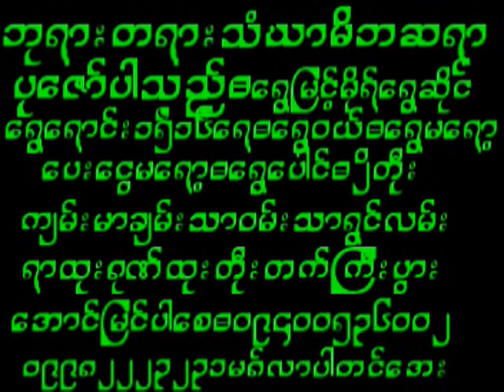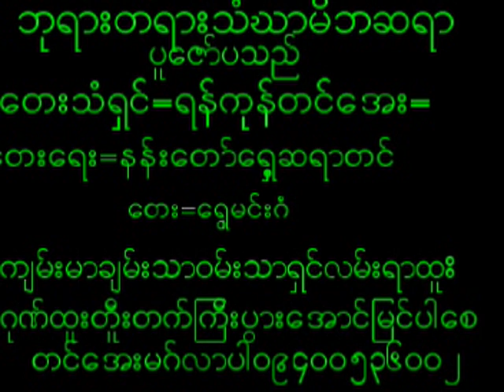June 25, 2024